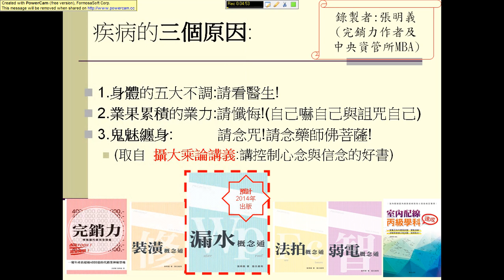疾病來源的三個原因:佛教心理叢書的主要概念